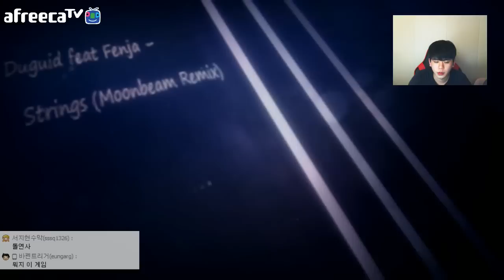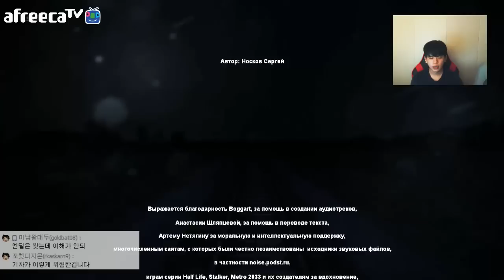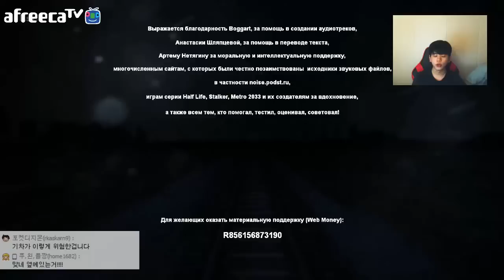귀신과 함께 떠나는 기차여행 여행을 떠나요~ [푸린]